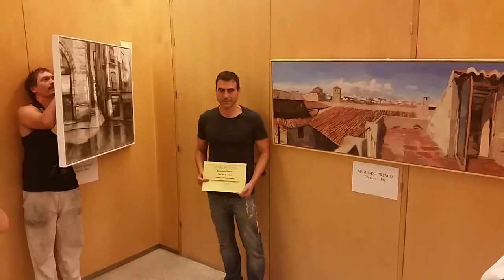Ganadores del XII Certamen Nacional de Pintura Rápida Ciudad de Guadix, técnica libre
Ganadores del XII Certamen Nacional de Pintura Rápida Ciudad de Guadix, técnica libre 2016.